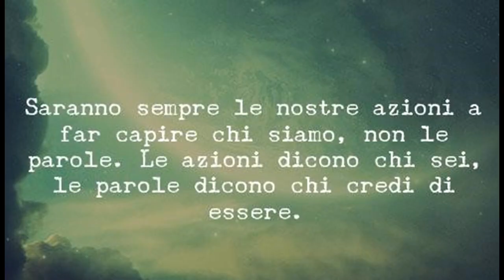OBIETTIVO ALLUMINIO 2018 VIDEO NUM 02 Rinascita